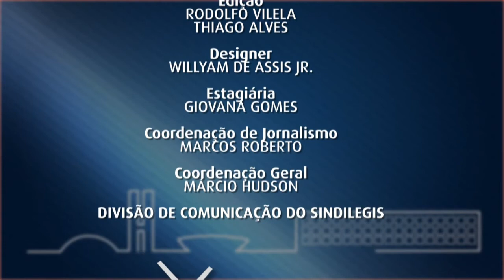TVLEGIS DEBATE A PEC37 - PARTE 2